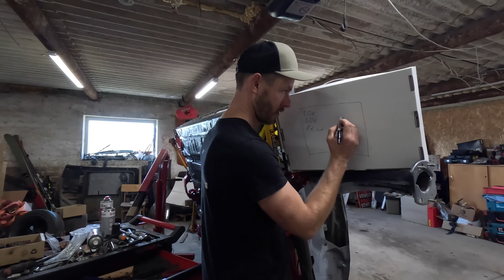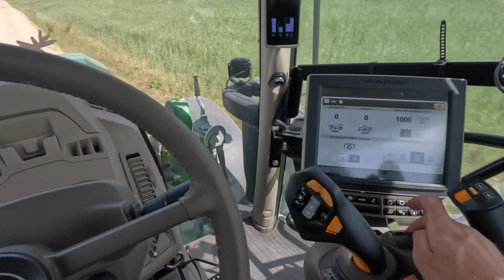2023 summer#6 Bandau išgelbėti veją nuo sausros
nuolaidos kodas : sveikuciai